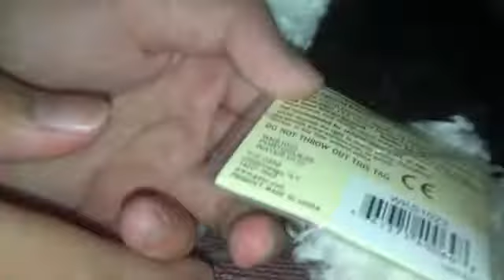Webkinz signature package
She's so cute i love her also forgot first dog signature